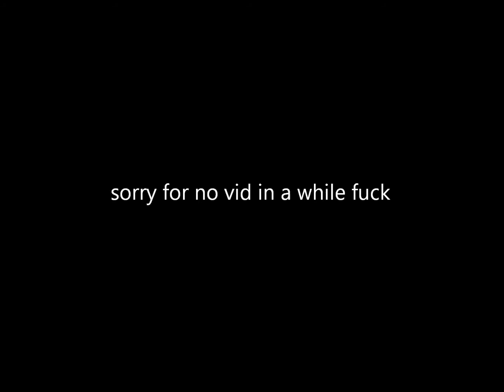TAS - Tree Assisted Shines black metal edition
life has been busy